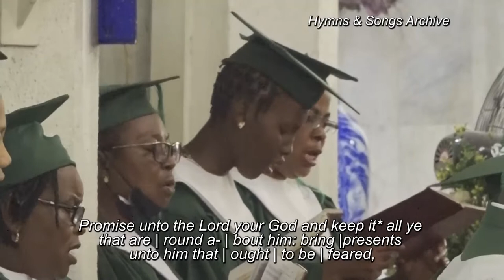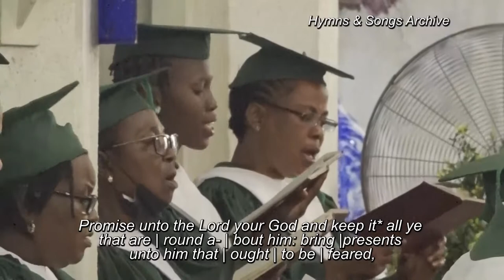Chanting of Psalm 76 | St Andrew's Anglican Cathedral, Warri | Hymns & Songs Archive